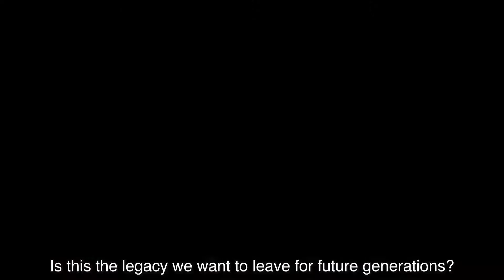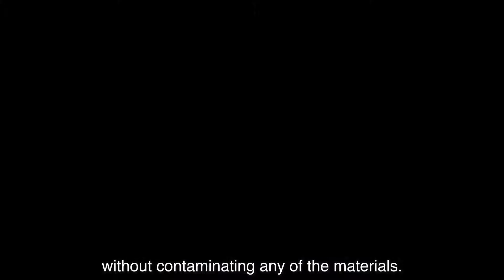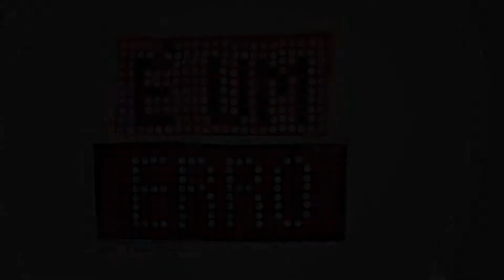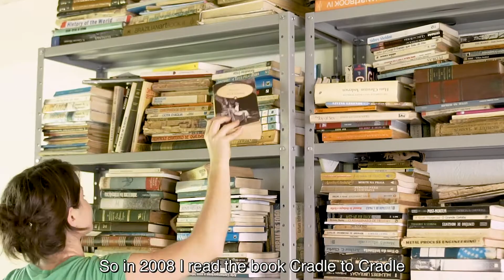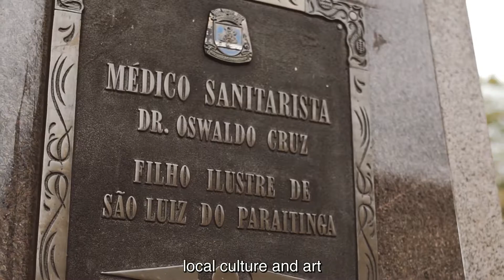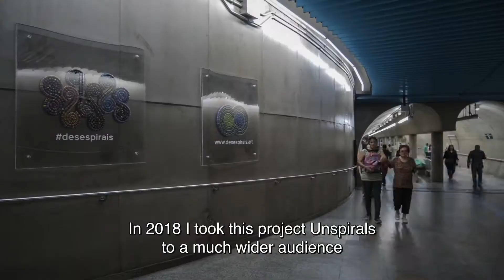Desespirais - Cores do Lixo (subtitled - Circular Design: Spiral Story from Brazil)